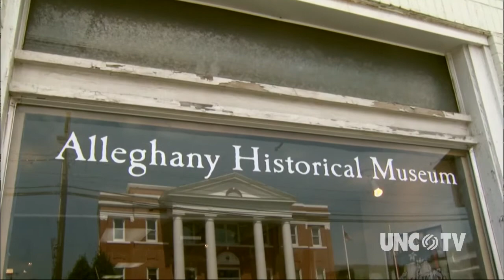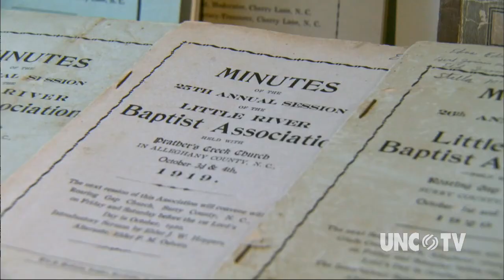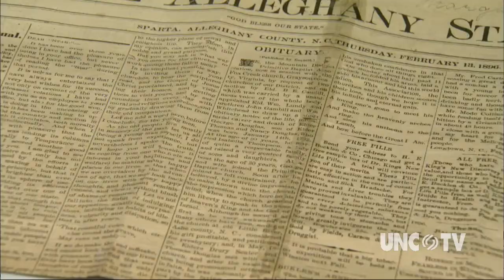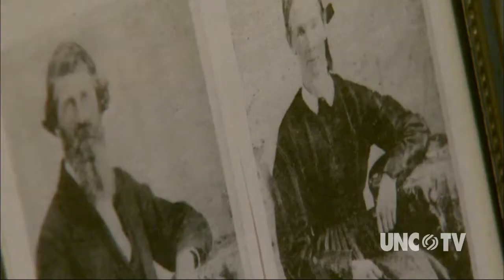NC Now | Alleghany Historical Museum | UNC-TV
Heather Burgiss takes us on a trip through time to the Alleghany Historical Museum in Sparta.